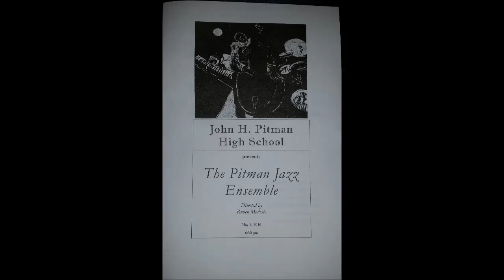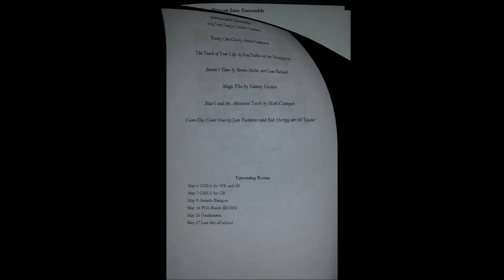PHS Jazz Ensemble - last concert 2016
Pitman HS Jazz Ensemble Performance - 06-May-2016